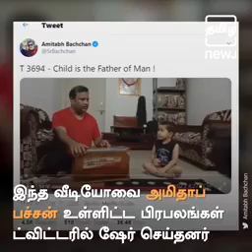மழலையின் இனிமையான ராகம்